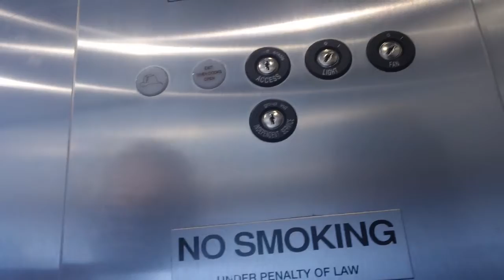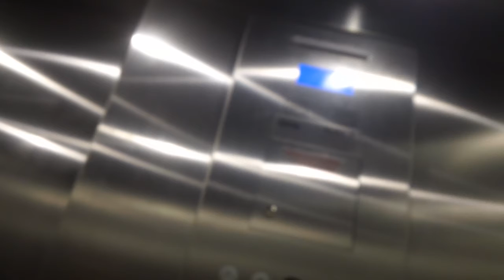Otis Series 7 Elevator #2 At Duke Raleigh Hospital Parking Deck, Raleigh NC